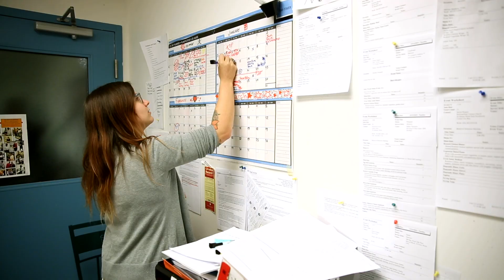Community Services Field Partner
This video provides our valued field education partners details on how to establish a great working relationship with our students.